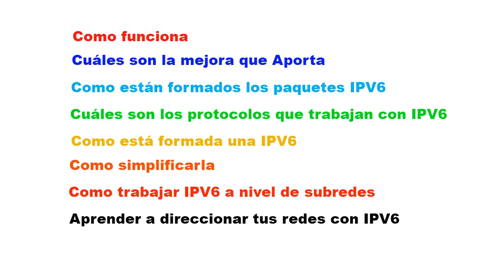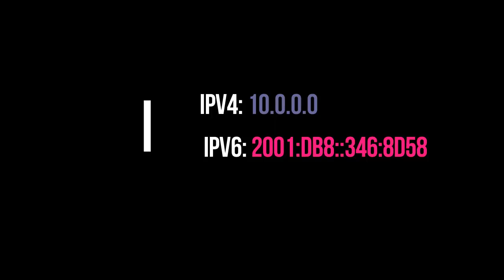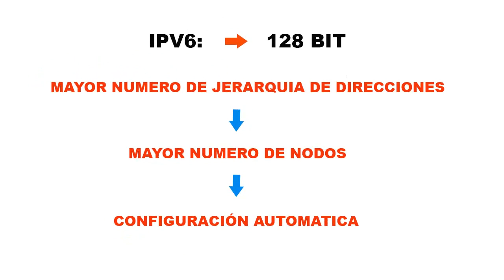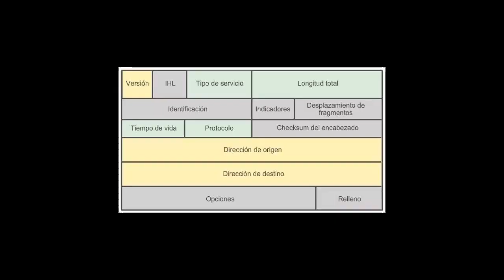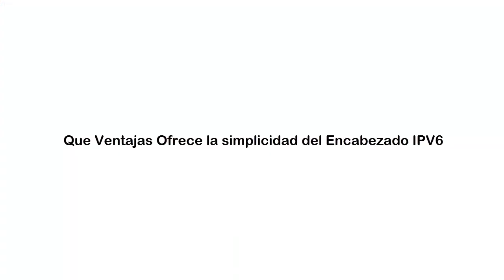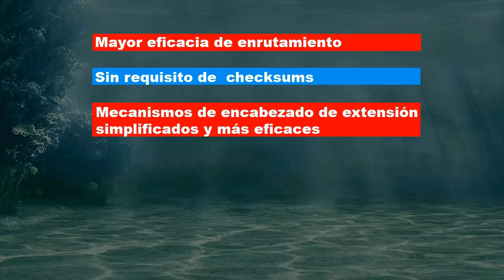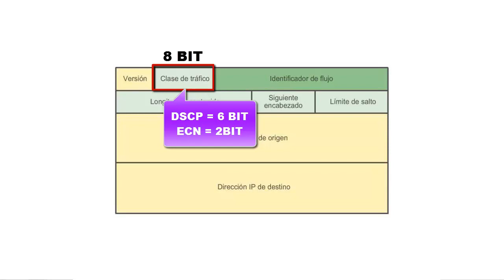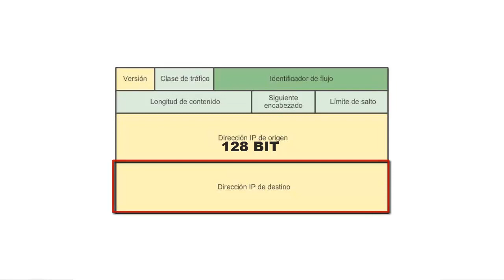Aprende IPV6 paso a paso⚡ INTRODUCCIÓN (Que es ipv6)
ipv6 Direccionamiento y Subredes, iniciamos la serie de videos de direccionamiento IPV6 con una introducción donde estaremos tratando temas como la razón de la migración a IPV6 ventajas que ofrece y comparación con el Direccionamiento IPV4 en función al encabezado que cada uno de estos posee.
el Direccionamiento ipv6 en comparación con el Direccionamiento ipv4 es superior en función a la cantidad de direcciones IP disponible, en ipv6 tenemos aproximadamente 340 sextillones de direcciones IP mientras que en el direccionamiento IPV4 solo cantamos con 4300 millones de direcciones IP además el Direccionamiento ipv6 se perfeccionó en función a las limitantes que presentaba ipv4

Capitulos de este Vídeo

1:23 Presentación de IPV6
2:34 Por que los proveedores de servicio no han migrado a IPV6
3:00 Razón de la migración IPV6
3:30 Diferencia fundamental entre IPV4 e IPV6
3:50 Por que se implementó NAT
4:07 Cuáles son las mejoras que aporta IPV6
5:53 Que ventajas ofrece la simplicidad del encabezado IPV6
7:48 Que contiene el paquete IPV6 en su encabezado